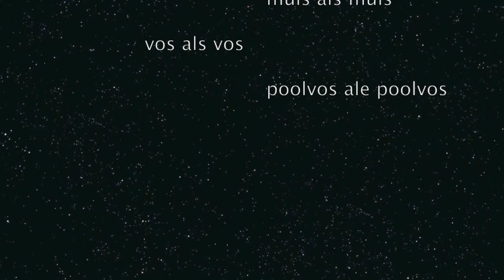muis en vos